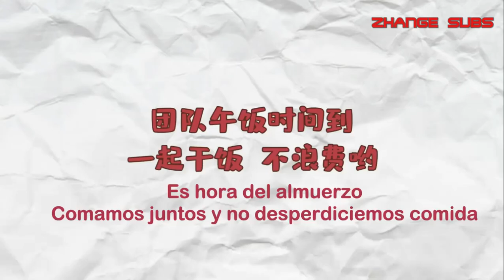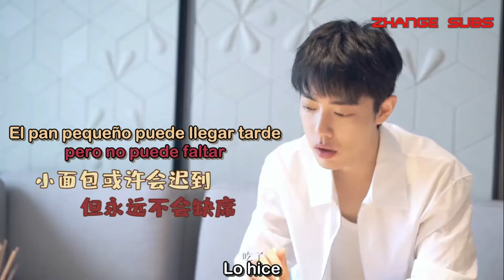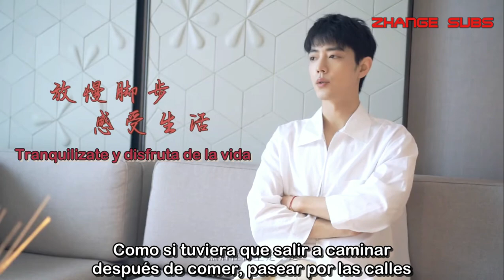[SUB ESPAÑOL]Xiao Zhan Vlog║ Vlog Comiendo en Chengdu [2021.06.27]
[SUB ESPAÑOL]Xiao Zhan║ Vlog Comiendo en Chengdu [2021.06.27]

Actualización de Xiao Zhan Studio vlog en weibo
no resubir